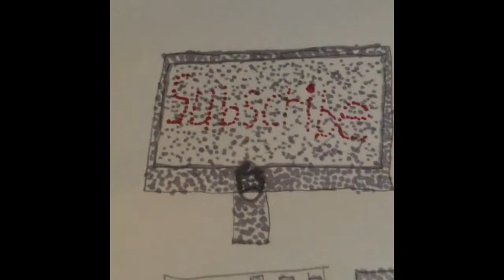Making an iMac out of Dot’s inspired by George Sarasota